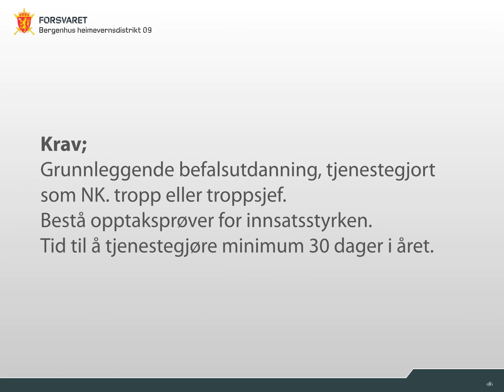Innsatsstyrken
Vi ser alltid etter dyktige kandidater til stillingene i Bjørn West, og nå ønsker vi kontakt med personell for å bekle fremtidige stillinger som:
TROPPSJEF